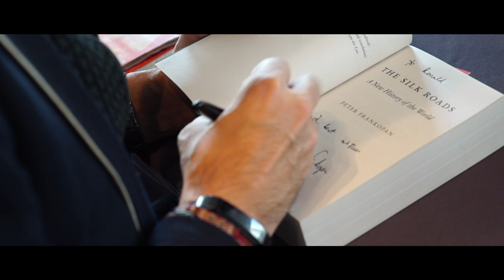Nature2.0 at Nexus Conference The Ring or What Will Rule the World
Creating a better world – it takes all of us working together to achieve that. That’s why the people behind Nature 2.0 visited the Nexus Conference ‘The Ring or What Will Rule the World?’, interviewed the conference speakers and made this exciting video as inspiration for their project.

What makes change and solutions beneficial for all so hard to realize? What does that mean for your dream? Is it that we can’t imagine or conceptualize it? Or are there limitations in terms of resources and technology? And how could we overcome those hurdles? What are the ripples that change your context? And what paradigms would they help shift?

In this video, six world-renowned speakers debate and tell their story. What drives change? What is the context in which we operate? What unites people and makes hopes realizable? What is this technological singularity that man is creating now? And can – or even should – it help to build the unimaginable?
   • Michael Ignatieff (politician, philosopher, taught at Harvard, Cambridge and Oxford)
   • Peter Frankopan (Prof. Global History at Oxford, author of ‘The Silk Roads’, World’s 50 Top Thinkers by Prospect Magazine)
   • Ben Goertzel (expert in Artificial General Intelligence, CEO of decentralized AI network SingularityNet)
   • Lila Azam Zanganeh (acclaimed author ‘The Enchanter’, writer for Le Monde & La Repubblica, taught at Harvard)
   • Eric Li (Chinese venture capitalist, political scientist, critic of liberalism, writer for the New York Times)
   • Rob Riemen (founder & president of the Nexus Institute, philosopher and author of ‘Nobility of Spirit’ and ‘To Fight Against This Age’)

Do you want us to help you to realize a better world? Participate in Nature2.0’s challenge for 10 teams to build their purpose driven dream at the biggest AI and blockchain hackathon of the world

Want to know more or join the challenge? Contact Nature2.0 challenge holder Jan-Peter Doomernik today for a quickscan and help in your application process. Formal applications open on January 20th 2020 and close February 24th.